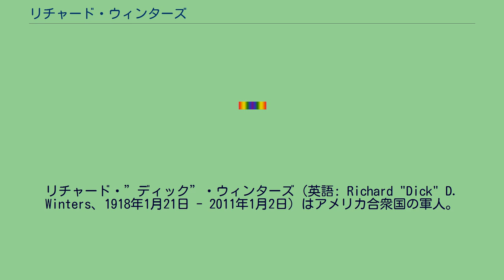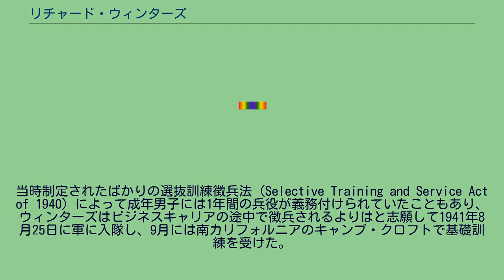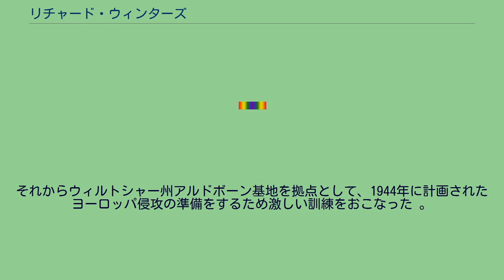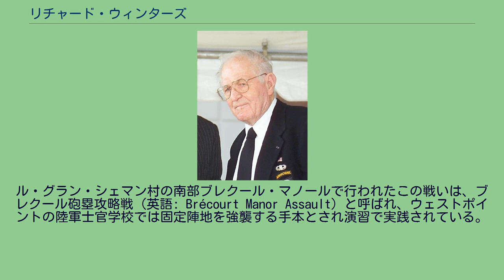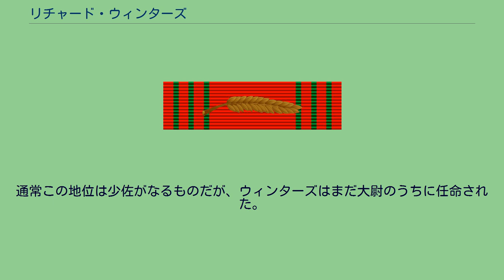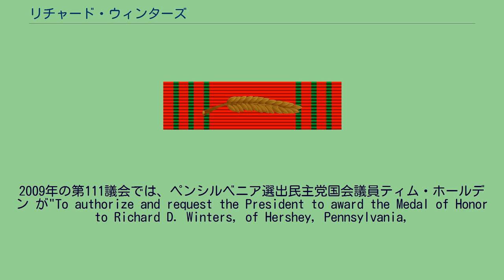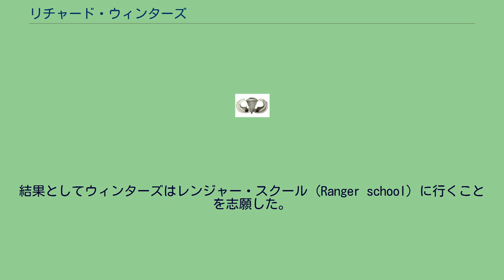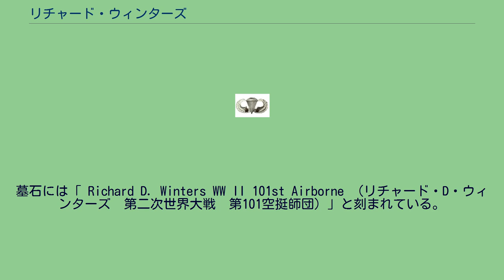リチャード・ウィンターズ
リチャード・”ディック”・ウィンターズ（英語: Richard "Dick" D. Winters、1918年1月21日 - 2011年1月2日）はアメリカ合衆国の軍人。
第二次世界大戦中、アメリカ陸軍第101空挺師団第506パラシュート歩兵連隊第2大隊E中隊（通称：イージー・カンパニー）の中隊長などを務めた。
1944年6月6日（D-デイ）未明、ノルマンディーにパラシュート降下しフランス、ベルギー、オランダ各地を転戦、数々の戦闘を指揮し最終的にはドイツ入りした。
大戦末期には第2大隊の大隊長まで昇進している。
大戦後、軍を除隊しニュージャージー州で働きながら市民生活を送っていたが、朝鮮戦争中の1951年に陸軍から招集を受け、朝鮮半島には派遣されなかったもののニュージャージー州のフォート・ディックスで士官の訓練や連隊の計画立案などに携わった。
軍を除隊後、いくつか職を変えた後、農機具を販売する会社を設立し経営した。
ウィンターズについて何冊もの本が書かれ、2001年にはウィンターズを中心とするE中隊の戦いを描いた米HBO制作のTVドラマ『バンド・オブ・ブラザース』が放映された。
このドラマではダミアン・ルイスがウィンターズ役を演じている。
この他、ウェストポイントにあるアメリカ陸軍士官学校では定期的に客員講師を務めていた。
1997年に引退し、2011年1月に死去したが、E中隊の中隊長経験者では最後に亡くなった人物であった。
1918年1月21日、ペンシルベニア州ニューホーランドで父リチャードと母イディスの間に生まれる。
8歳のときにランカスターに引っ越し、1937年ランカスター・ボーイズ・ハイスクールを卒業、フランクリン・アンド・マーシャル・カレッジへ入学した。
同校では学生クラブ「デルタ・シグマ・ファイ」のメンバーとなり、校内フットボール部やバスケットボール部に所属した。
だが学業を優先させ、学費も稼がなければならなかったので、一番好きなレスリングや社会活動などは断念した。
1941年、首席で同校を卒業したころ欧州で戦争が本格化し、ウィンターズは陸軍に入隊した。
当時制定されたばかりの選抜訓練徴兵法 (Selective Training and Service Act of 1940) によって成年男子には1年間の兵役が義務付けられていたこともあり、ウィンターズはビジネスキャリアの途中で徴兵されるよりはと志願して1941年8月25日に軍に入隊し、9月には南カリフォルニアのキャンプ・クロフトで基礎訓練を受けた。
基礎訓練修了後、所属する大隊の他の者はパナマへ派兵されたが、ウィンターズはキャンプ・クロフトに残り他の徴集兵や志願兵の訓練を手伝った。
1942年4月、ジョージア州フォートベニングの士官候補生学校に入ったが、ここでウィンターズは大戦の終わりまで第101空挺師団で共に戦い抜く戦友のルイス・ニクソンに出会った。
1942年7月2日、士官候補生学校を卒業し少尉に任命された。
候補生訓練の間にウィンターズは空挺兵になる決心をしていた。
だが卒業した時点ではパラシュート部隊に適当な配属先が無かったため、キャンプ・クロフトに戻り徴集兵の訓練を続けた。
5週間後、ウィンターズはジョージア州キャンプ・トコアの第506パラシュート歩兵連隊に所属するよう命令を受けた。
1942年8月中旬にトコアに到着したウィンターズは、第506パラシュート歩兵連隊第2大隊E中隊、ハーバート・ソベル中尉（後に大尉）の下に配属された。
はじめ第2小隊の小隊長であったが、同年10月に中尉に昇進して中隊の副隊長となった。
ただしこれは1943年5月になるまでは正式なものではなかった。
第506パラシュート歩兵連隊は実験的部隊であり、組織された一つの部隊として空挺訓練を行う最初のパラシュート歩兵連隊であった 。
トコア基地に来る前に軍事訓練を受けた経験のある者がほとんどいなかったこともあり、結果として訓練中に多くの人員が脱落した。
志願した500名の士官候補生のうち、訓練課程を修了したものはわずか148名であり、一般隊員においても5,300名の志願兵から選ばれたのはわずか1,800名であった。
1943年6月10日、第506パラシュート歩兵連隊は正式に第101空挺師団に編成された。
同年、兵員輸送船サマリア号に乗り込み、19...